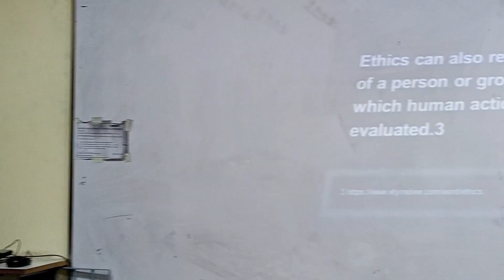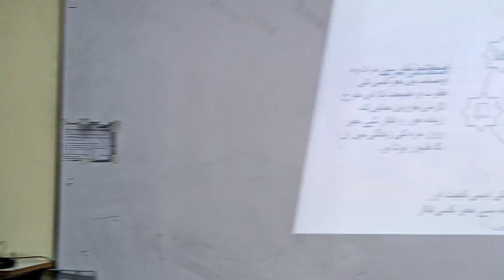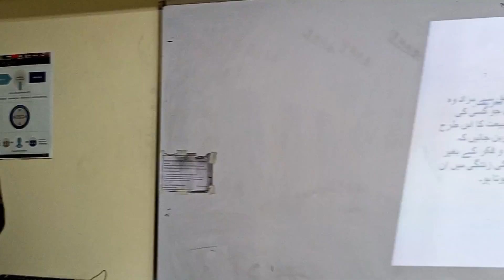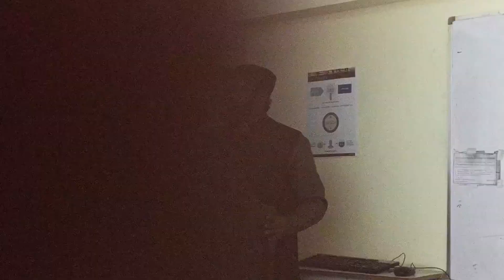Ethical Values in Islam || Bahria University Speech || Speaker Sir Laeeq Ahmad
Privileged to deliver a speech on Ethical Values in Islam at Bahria University's Business School. The students and faculty overwhelmingly participated in the discourse, making the session exceptionally engaging.